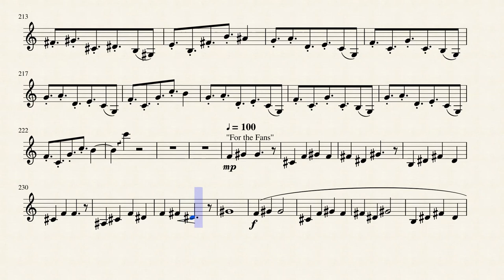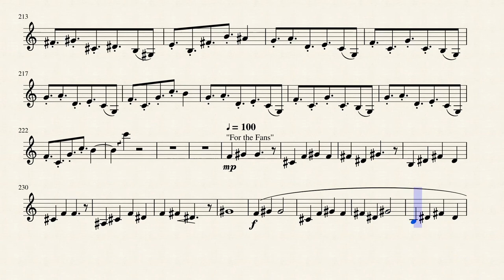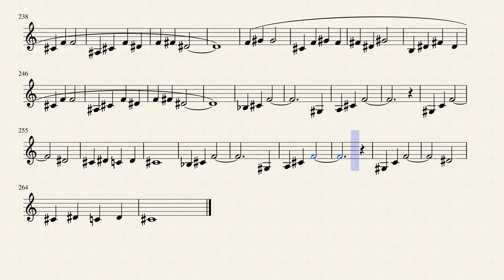Mettaton Medley for French Horn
"Oh! One True Love" - 0:05
"Oh! Dungeon" - 1:28
"Metal Crusher" - 2:01
"Oh My" - 3:07
"Death by Glamour" - 3:22
"Power of "NEO"" - 5:36
"For the Fans" - 6:34